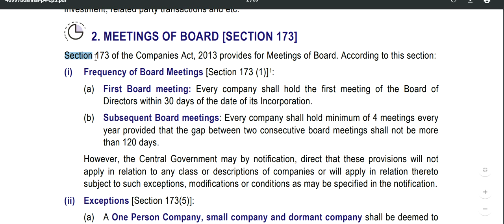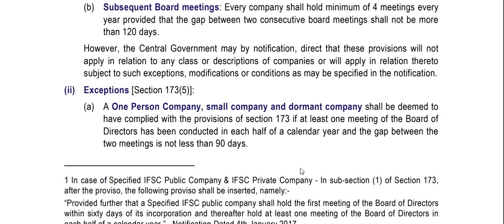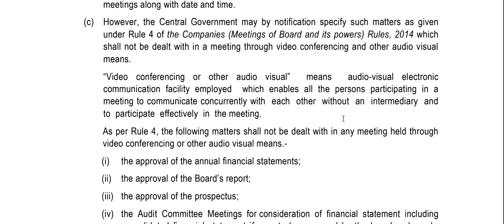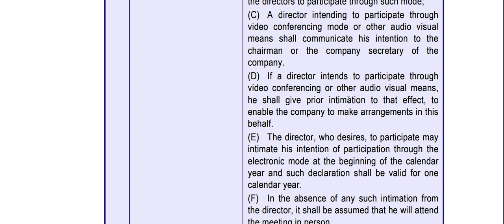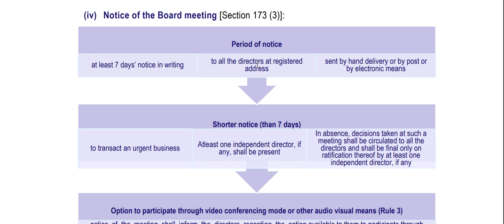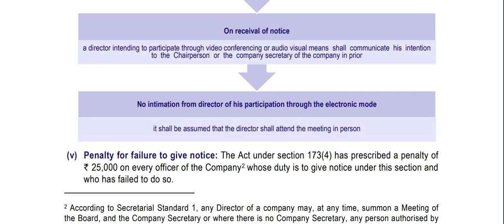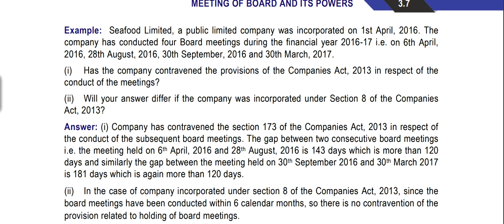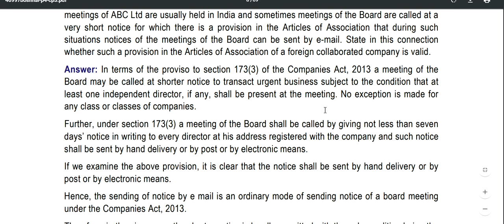CA FINAL | #10 CORPORATE LAW | Meeting of Board Sec 173 | BILAL BS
CA FINAL | CORPORATE LAW | Meeting of Board Sec 173 | BILAL BS